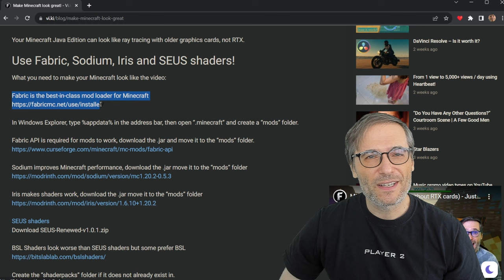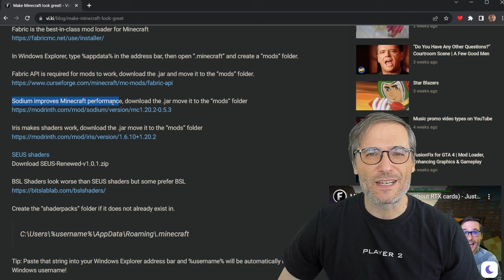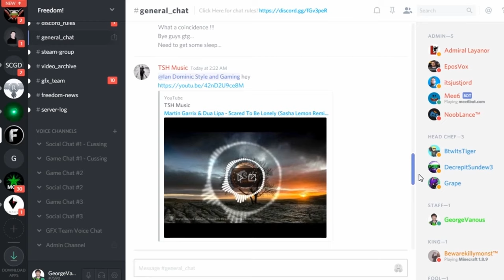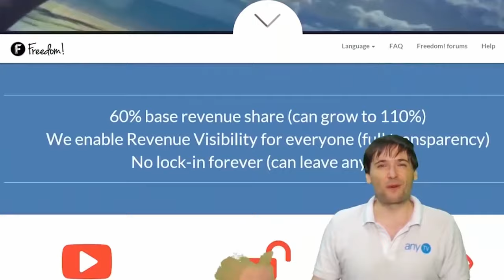New MGN Minecraft community server 2023 - Launched at minecraft.mgn.gg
New MGN Minecraft community server 2023 is here!
Server: minecraft.mgn.gg (Java Edition)
Server: bedrock.mgn.gg - Port: 19354 (Windows Edition aka Bedrock)
Server admin: LinuxZombie (Discord: @sudoaptinstallzombie)

Make Minecraft look great!

Amazing graphics running the latest Minecraft 1.20.2 using:

- SEUS Shaders (best-in-class shaders)
- Fabric (best-in-class mod loader for Minecraft)
- Sodium (improves Mincecraft performance)
- Iris (makes shaders work)

All Freedom! and MGN partners get fully-licensed unlimited access to the entire Music Factory catalog of music for use in their videos and live streams for no additional fee.

▼ Chapters
0:00 New MGN Minecraft community server!
2:16 Horse
3:28 Night
4:31 Sunrise
5:51 Trailer